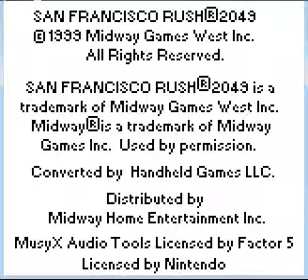Rush 2049 (GBC Emulator)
the N-64 version is clearly better but this game is still good.